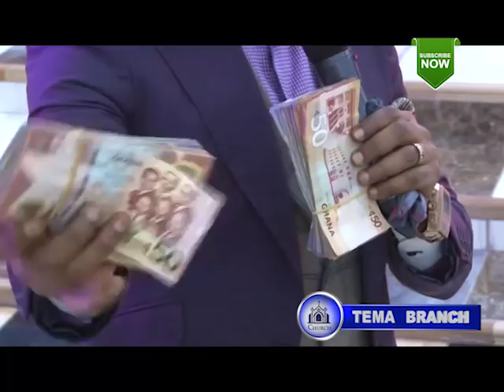AGAIN!!! ANGEL OBINIM DONATE 30,000 TO ANOTHER BABE FOR 0P£RAT!0N